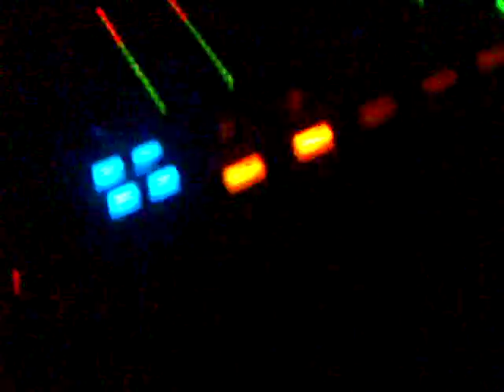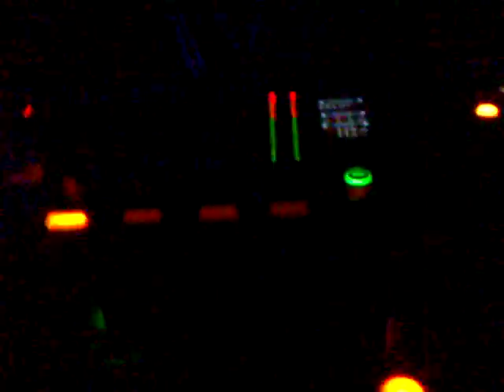Trattner & Peev & Norling @ Madison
Cali Culture - Vaccine /v/ Let There Be House Acapella (Trattner Live Mash)